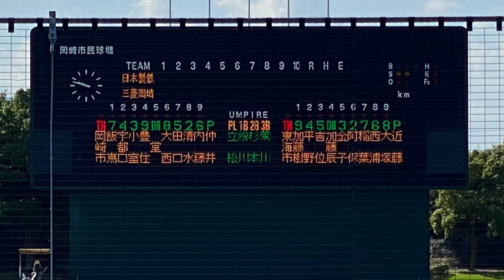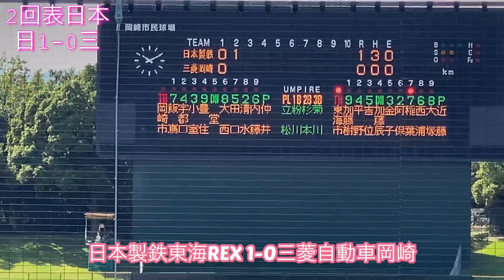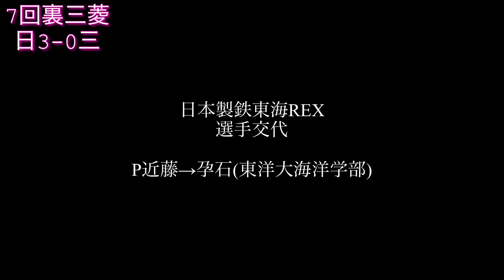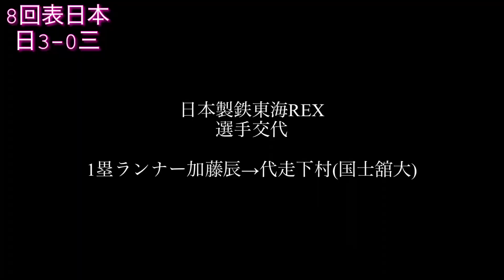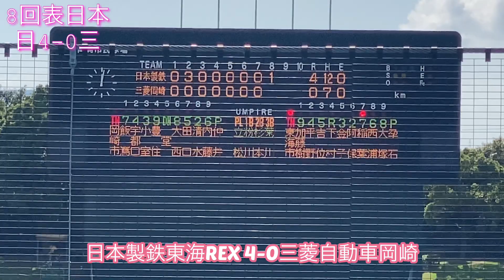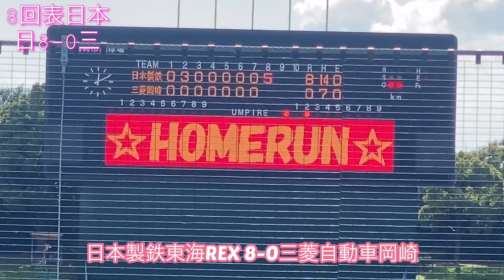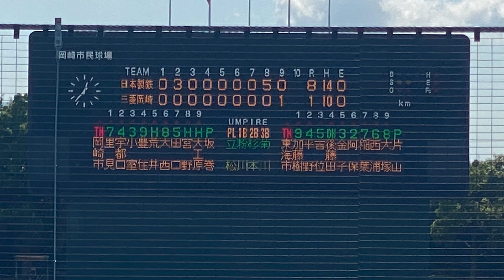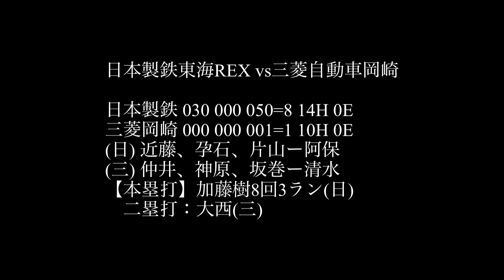第92回都市対抗野球大会 東海地区二次予選 日本製鉄東海REX vs三菱自動車岡崎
10月4日(月) 第92回都市対抗野球大会　東海地区二次予選　岡崎市民球場　(第6代表4回戦)
日本製鉄東海REX vs三菱自動車岡崎